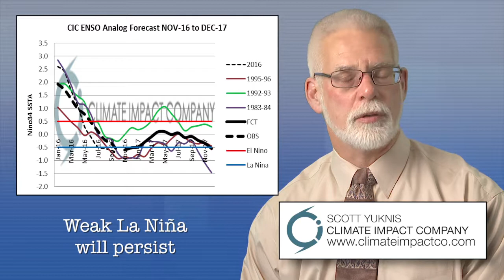South America climate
Summer forecast on South America! Is there any threats for the crops?